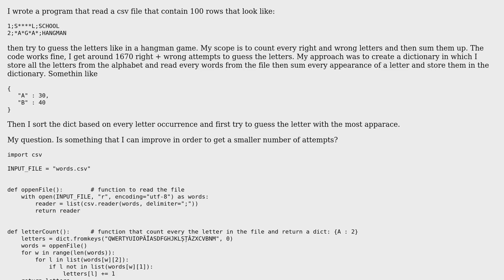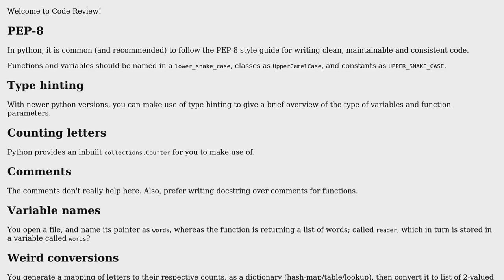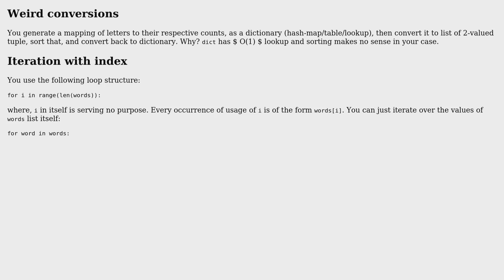Code Review: python hangman solver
With thanks & praise to God, and with thanks to the many people who have made this project possible! You are responsible for your own actions.